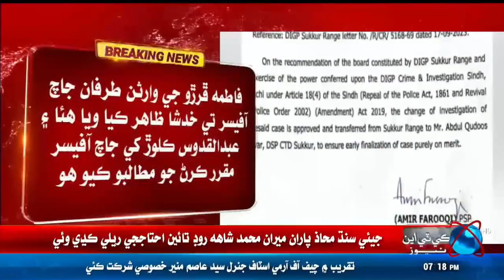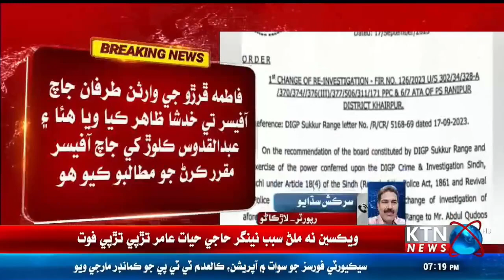DIG Sukkur handed over investigation into the murder case of Fatima to DSP CTD Abdul Qadoos Kaloor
Breaking News DIG Sukkur handed over the investigation into the murder case of Fatima to DSP CTD Abdul Qadoos Kaloor on the demand of the family members